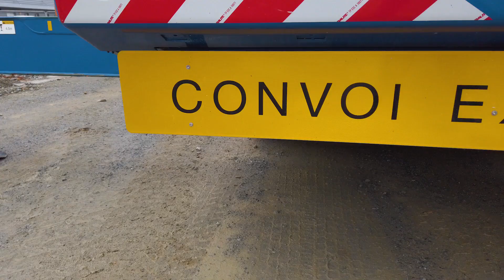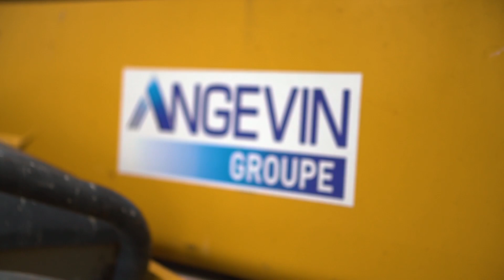Fybolia pousse les murs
En 2019, Fybolia verra sa surface augmenter de plus de plus de 5000m² grâce à l'extension de la principale unité de production.